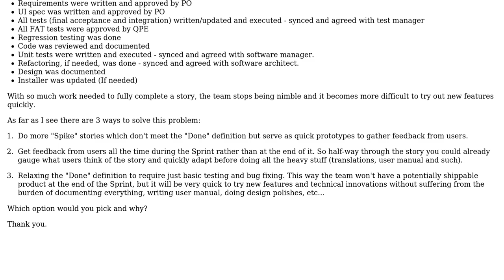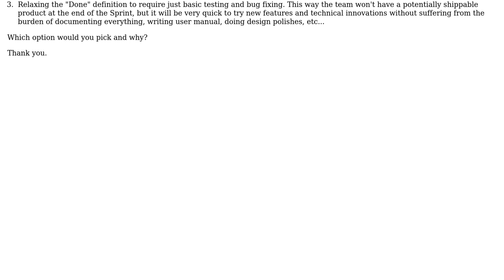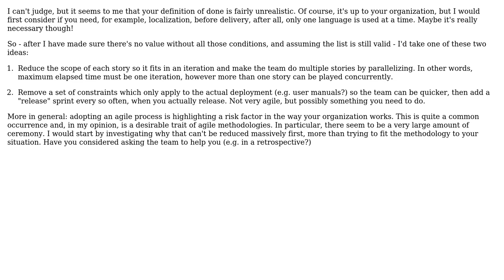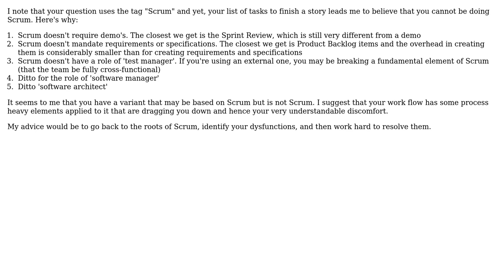Software Engineering: Scrum: relaxing "done" or using spikes? (3 Solutions!!)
Software Engineering: Scrum: relaxing "done" or using spikes?

With thanks & praise to God, and with thanks to the many people who have made this project possible! | Content (except music & images) licensed under CC BY-SA | Music | Images & others | With thanks to user Sklivvz user Eugene user Derek Davidson PST CST user Bart van Ingen Schenau and the Stack Exchange Network Trademarks are property of their respective owners. You are responsible for your own actions.